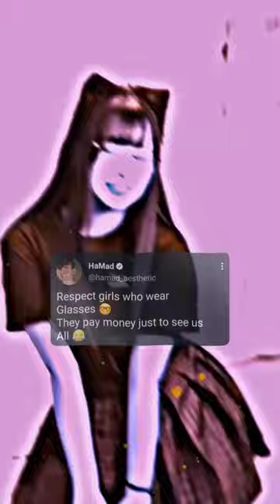😂 aesthetic short viral fyp trending hamad_aesthetic funny girl cute